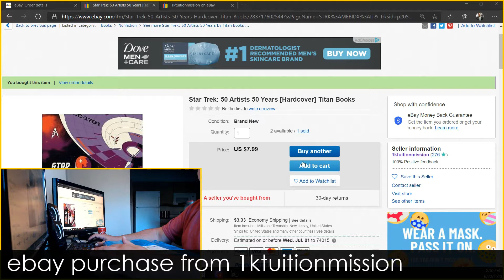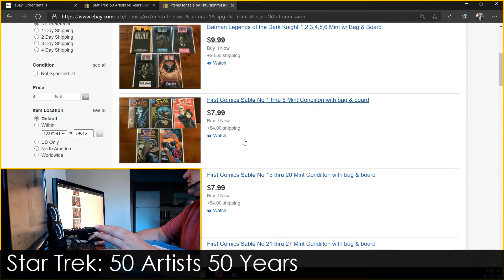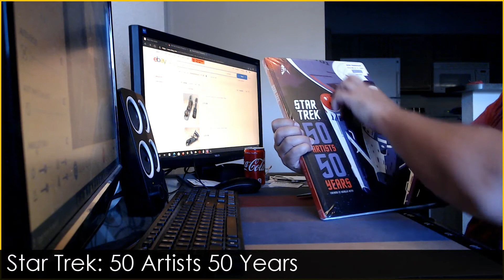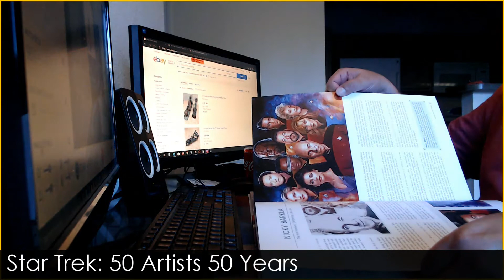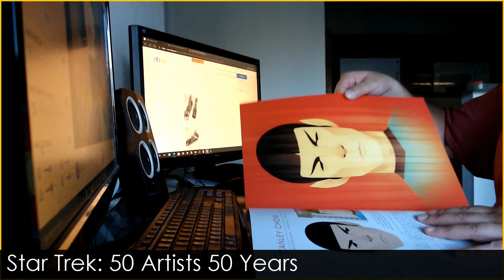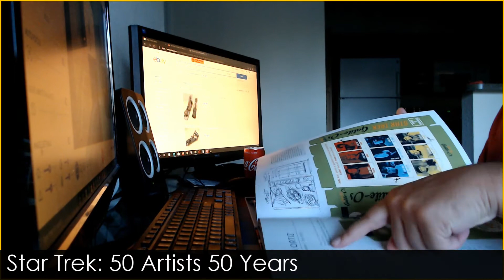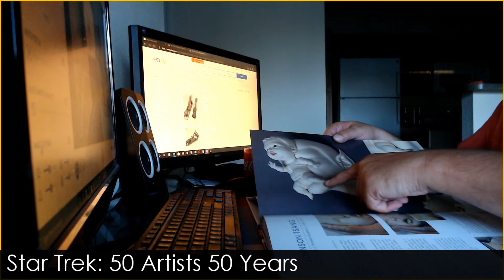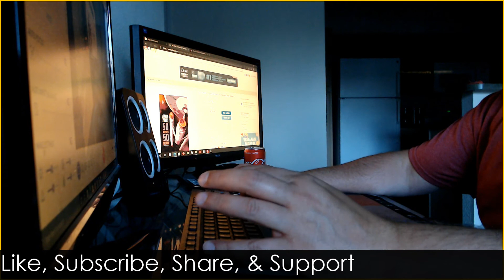ebay purchase June 22nd, 2020 part 2